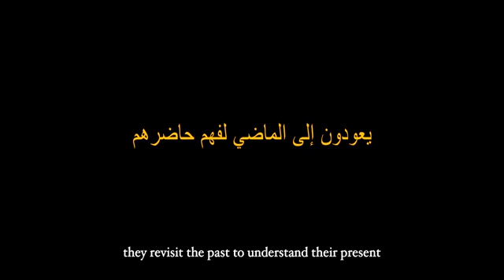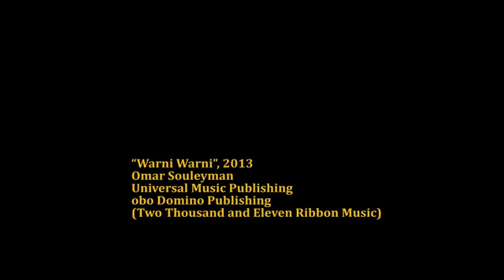Sandlines, the Story of History [KIDS LOVE CINEMA]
Γραμμές στην άμμο, μια εξιστόρηση της ιστορίας (ηλικίες 13+)
(Ιράκ, 2020)
Σκηνοθεσία: Francis Alÿs. Με ελληνικούς υπότιτλους. Έγχρωμη, 61΄.

Τα παιδιά ενός ορεινού χωριού κοντά στη Μοσούλη αναπαριστούν έναν αιώνα ιρακινής ιστορίας, από την υπογραφή της μυστικής συμφωνίας Σάικς-Πικό το 1916 μέχρι την εγκαθίδρυση του τρόμου από το Ισλαμικό Κράτος το 2016.

Αίθουσα ΠΑΥΛΟΣ ΖΑΝΝΑΣ, Κυριακή 22/1 στις 12:00